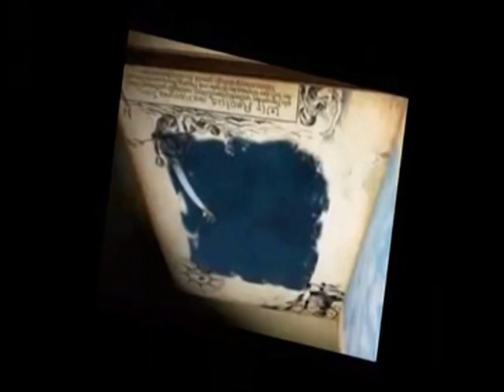Livia 01 Aninho - Studio Morrison Produções Eventos e Reportagem em Geral